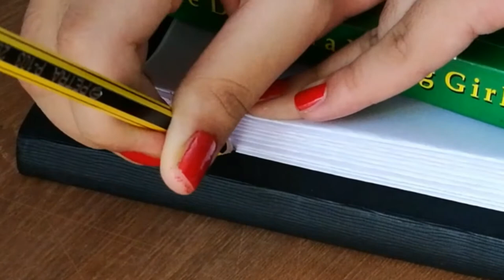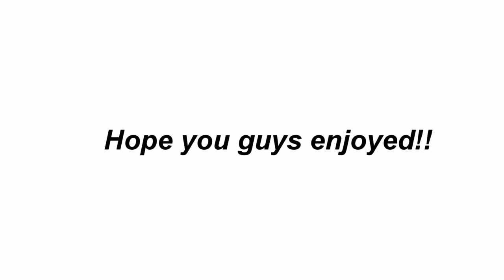Another quiet day in my life | A calm day bookbinding🧵| More peaceful piano music🎹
Hello, beautiful people of the world! How are you all doing? First of all, I want to thank all the 100 friends I made, for sticking around and supporting me. I can't even explain how much it means to me. I love you all so much.
So, today I decided to vlog my bookbinding. I'm still an amateur but I love bookbinding. I hope you guys enjoy it and go to sleep with the calming piano bgm(jk lol).
Also, I have officially proved how stupid I am because I used kettle stitch to bind my book but I said in the video that I used saddle stitch but here is the link to the tutorial as promised:

🤍Ohana means family and family means no one gets left behind or forgotten! - lilo & stitch

Woah! You read all that! Thank you so much! Comment ❤ if you see this.

XOXO
Fariba💕

Tags(ignore):
Another quiet day in my life
A calm day bookbinding
book binding
bookbinding for beginners
a quiet day bookbinding
calm vlogs
relaxing vlog
aesthetic vlog
aesthetic bookbinding
cozy vlog
fariastic
calm day in my life
calm bookbinding
quiet bookbinding
stitching a book
diy notebook
binding a book
binding a notebook
binding books at home
how to make a notebook at home
how to make a notebook
how to stitch a notebook
diy notebook stitched
diy bookbinding